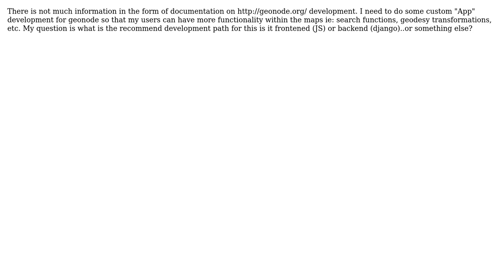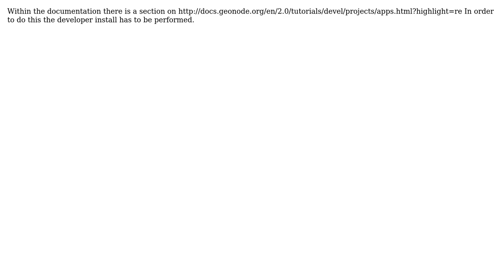GIS: Geonode custom development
With thanks & praise to God, and with thanks to the many people who have made this project possible! You are responsible for your own actions.